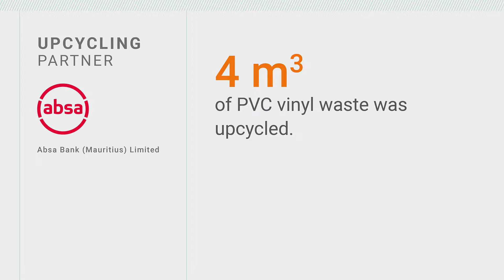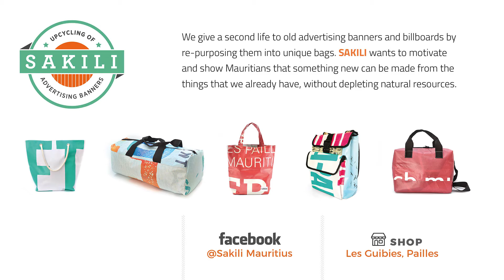Pouch made from discarded advertising billboards of Absa Mauritius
1500m2 of advertising billboards and banners were up-clcyed for Absa Mauritius.